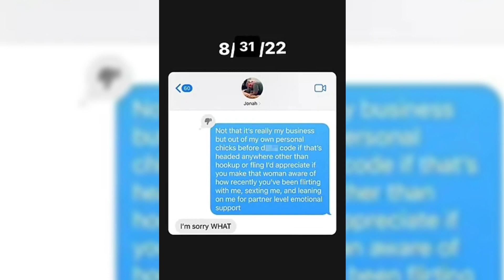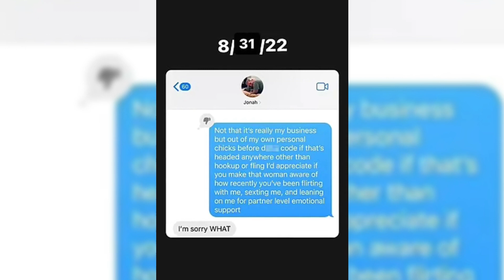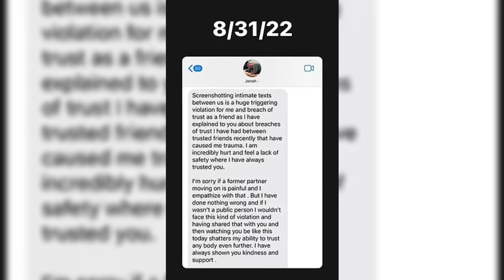Sarah Brady Shares Shocking Texts, Claims Jonah Hill Engaged in 'Sexting' Affair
JonahHill SextingScandal NewRelationship PublicFigurePrivacy StayingInTheKnow DataProtectionMatters cybersecurityawareness Sarah Brady, ex-girlfriend of Jonah Hill, has released new texts alleging'sexting' between the two before Hill's recent rekindled romance.

Sarah Brady, actor Jonah Hill's ex-girlfriend, recently came forward with new screenshots of their text messages, alleging that Hill was "sexting" with her before he began dating his rumored fiancée, Olivia Millar. On Monday, Brady allegedly shared the conversations that took place in August 2022 on her Instagram Story.

The screenshots suggest that on August 30, 2022, Hill told Brady about his new romance, saying, "I know I don't need to, but in the spirit of pure respect to our friendship and appreciation for each other, I did want to be transparent that I did start dating someone recently." Hill allegedly told Brady he understood how devastating the news could be and wanted to reassure her of his love and admiration.

The next day, Brady wrote back to Hill, asking him to share his recent conversations with Millar. She said Hill had been sexting her, flirting with her, and looking for emotional support on a romantic level. Hill strongly refuted these claims, pointing out that he hadn't flirted with or sexted with Brady in months. He expressed regret for having moved on but defended his treatment of Brady, saying it had been genuine.

The next screenshot Brady posted was supposedly from July 13, 2022, and it showed Hill asking her to withhold his sexually explicit content. Hill responded angrily to these allegations, claiming that the leak of the screenshots constituted a "huge triggering violation" and a "breach of trust." He complained about the constant attention he received as a public figure.

Page Six has reached out to Hill's representative for comment, but they have yet to respond.

This news comes after Brady made allegations that Hill emotionally abused him during their time together. She claimed Hill forced her to remove bikini photos from her Instagram and prohibited her from associating with battered women. Since Millar had just given birth to her and Hill's first child, Brady said she waited until now to share her allegations so as not to cause any additional stress.

Even though Brady knew the timing of her disclosure could be questioned, she still wanted Millar to read the posts so that she could make an educated choice about her and her unborn child's future.

Jonah Hill, Olivia Millar, and their representatives have yet to address the allegations, so the public is waiting for them to do so.